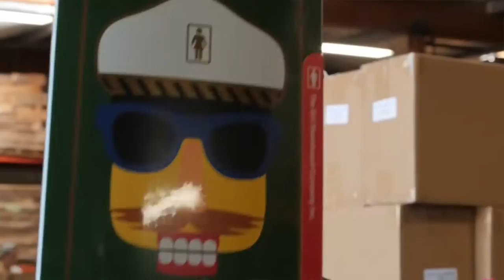WERE NEVER GOING TO SEE MIKE MO SKATE AGAIN!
So I post skateboarding news, insta clips, and other skateboarding related videos. Every Monday, Wednesday, & Friday at 1:00pm so make sure to come back.

I talked about mike mo's recent injury.